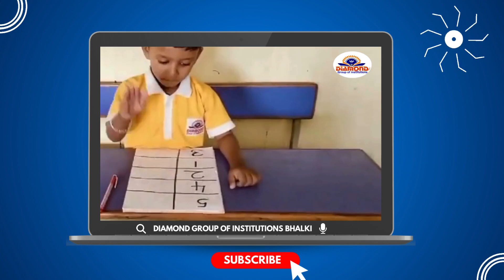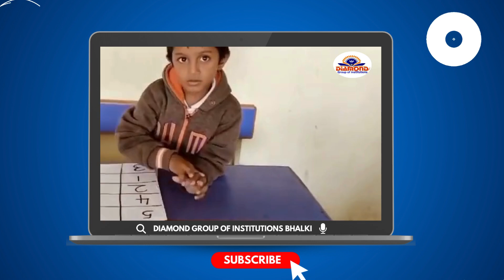Diamond Group of Institutions Bhalki